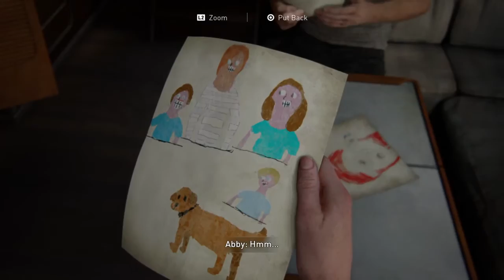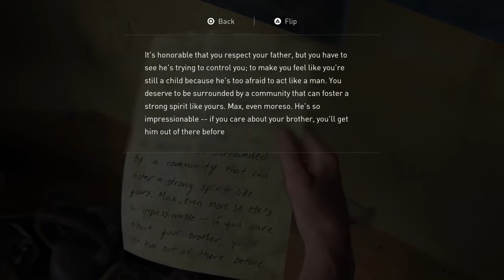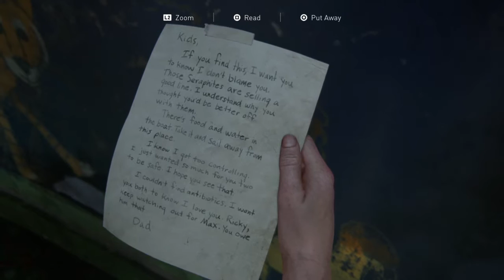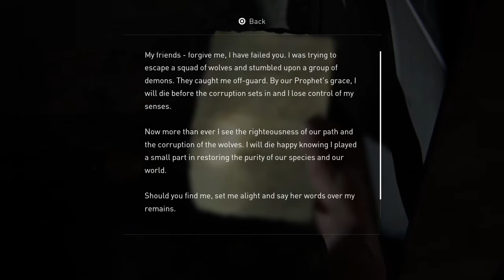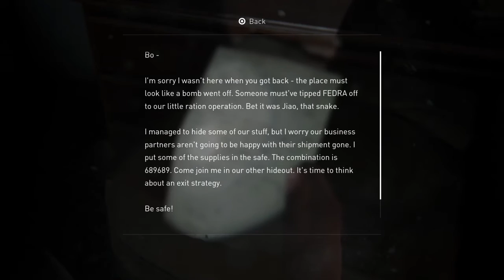The Last of Us™ Part II - Walkthrough Pt 19 (English) No Commentary